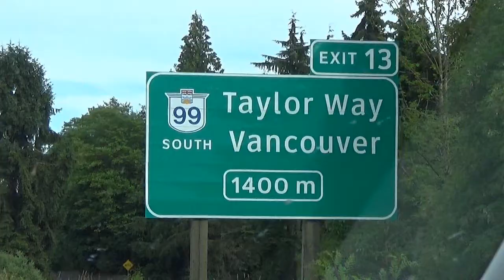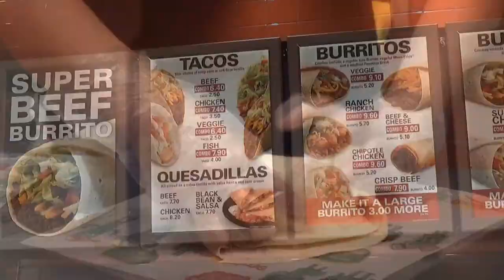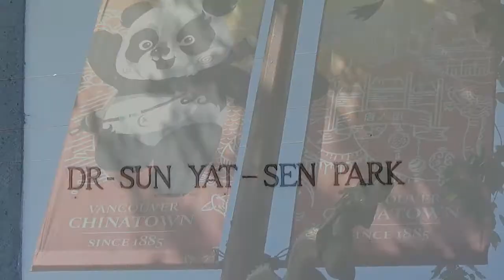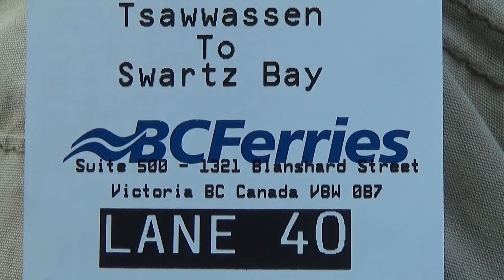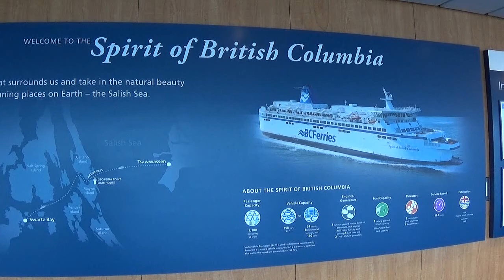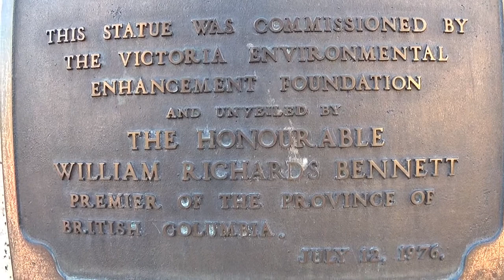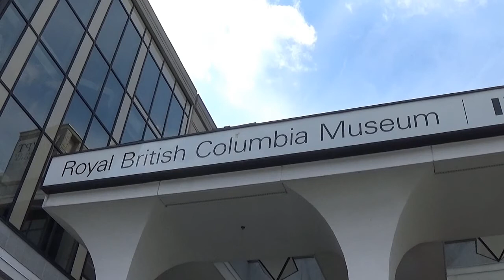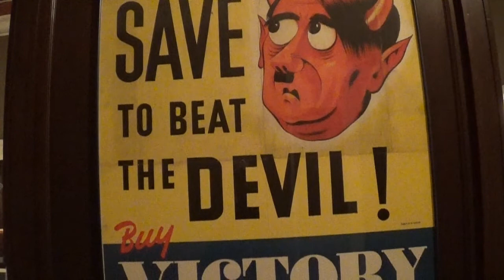2018 6 Amerika / Canada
Eine Reise in den Nordwesten Kanadas von Vancouver nach Victoria